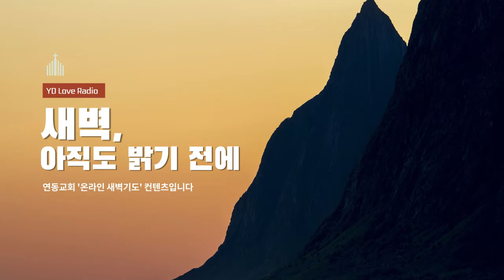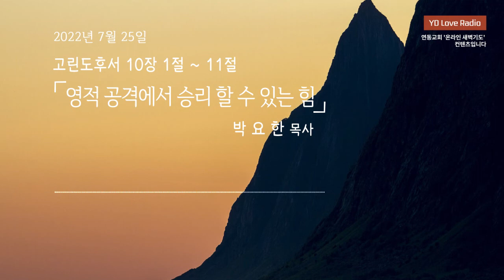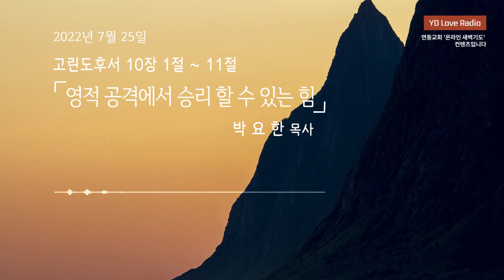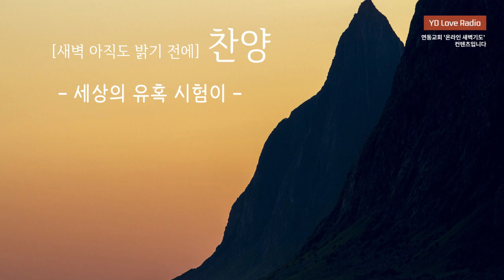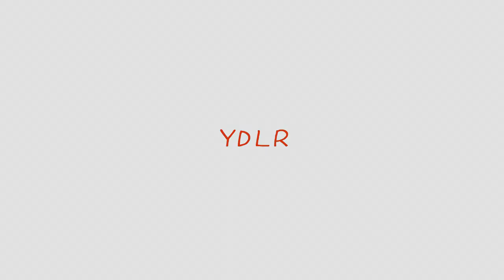2022. 7. 25 새벽말씀 (박요한 목사)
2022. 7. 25 [YDLR] 새벽 아직도 밝기 전에

영적 공격에서 승리 할 수 있는 힘
박요한 목사

찬양출처
piano cover (BGM) : 정금실